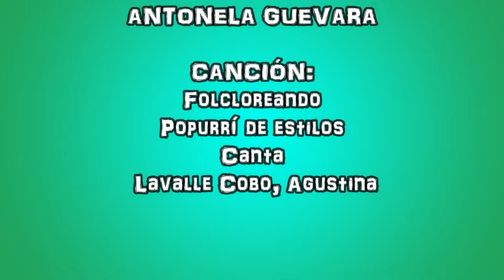Folcloreando- Popurrí de estilos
Canción: Folcloreando: popurrí de estilos / Lavalle Cobo, Agustina [canta]
Edición: Antonela Guevara